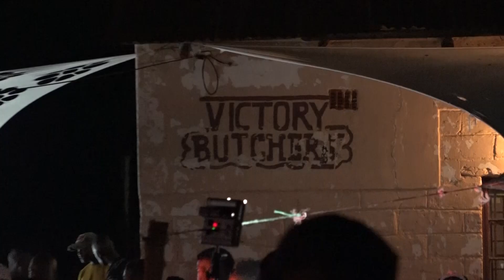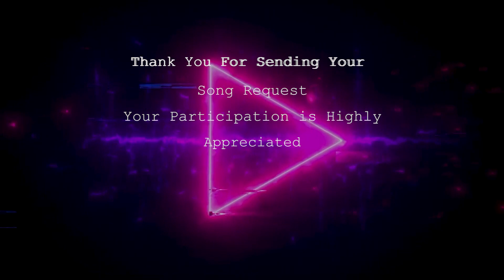KIA _ IREquest Session _ Ep 08